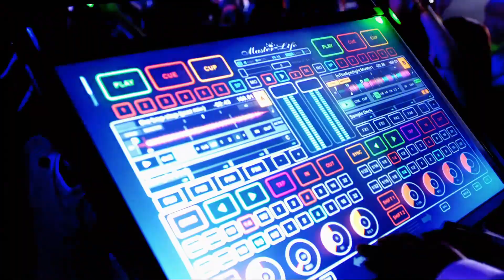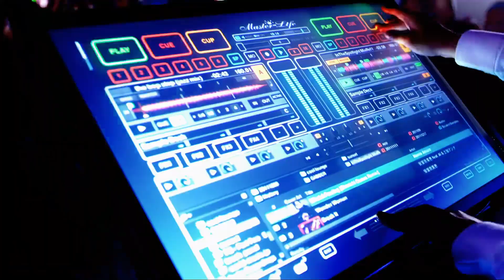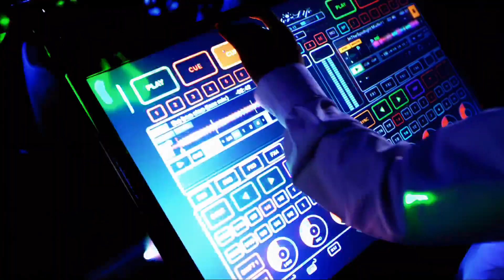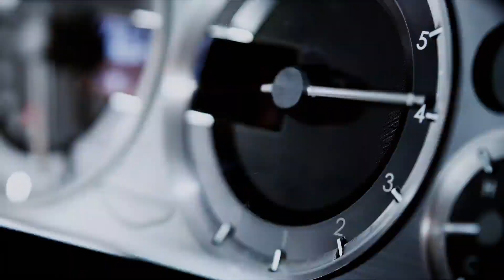namie amuro - In The Spotlight TOKYO